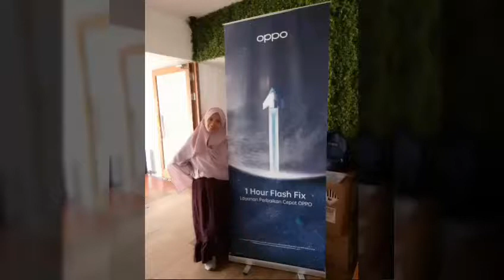Layanan 1 Hour Flash Fix dari OPPO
OPPO meluncurkan program 1 Hour Flash Fix, yang memungkinkan pelanggan menerima perbaikan dan konsultasi perangkat tercepat dari teknisi bersertifikat dalam jangka waktu kurang dari satu jam.
Jika teknisi membutuhkan lebih dari 1 jam untuk memperbaiki, maka pelanggan mendapatkan kesempatan menerima hadiah secara cuma-cuma